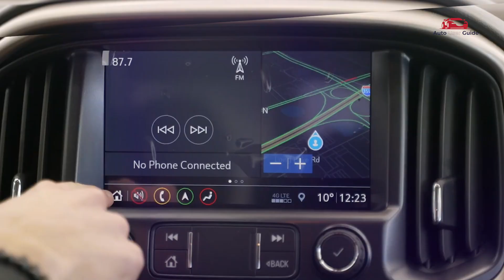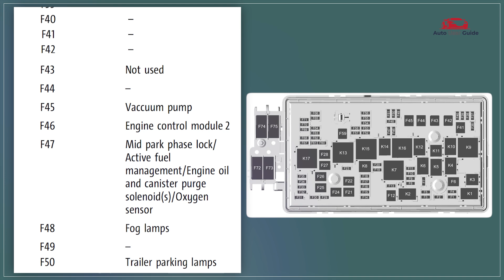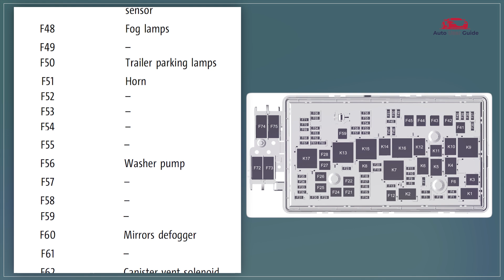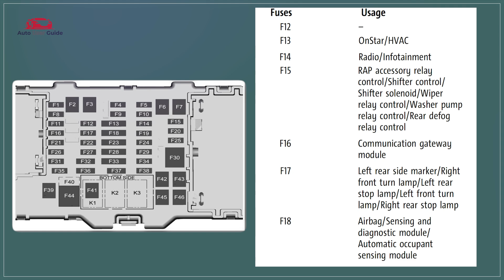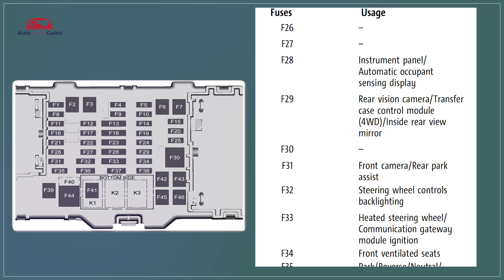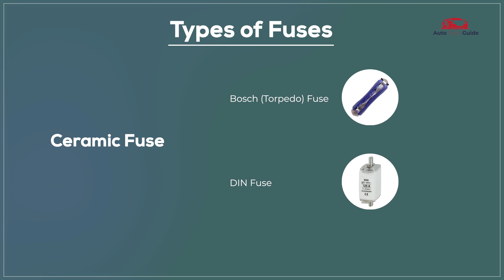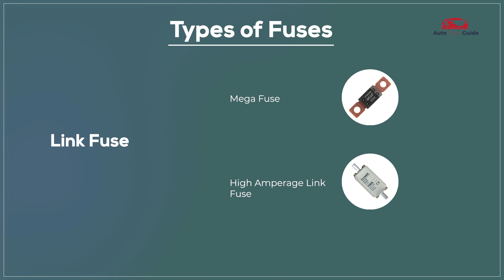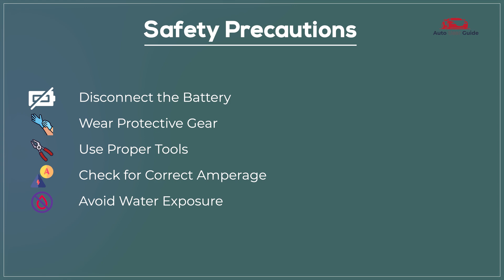GMC Canyon 2021: Fuses and fuse Box diagram and location Guide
In this video, we provide an easy-to-follow guide for the GMC Canyon 2021 on how to locate and understand your vehicle's fuses and fuse box diagram. Learn the layout of the fuse boxes, which fuse controls what in your Canyon, and how to safely replace blown fuses. Whether you're troubleshooting electrical issues or just need a fuse box refresher, this guide will help you keep your 2021 GMC Canyon in top shape!